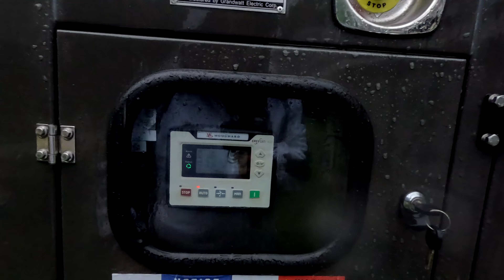Chris Shows Back Up and I Leave Updates from the Storm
Just when @letsdig18 thought he was done, he got drug back in. I also show how we weathered the storm.

Get Hollywood Ending by David Tobin, Jeff Meegan, Huw White and over 1M + mainstream tracks License ID: qjR47B28WLM